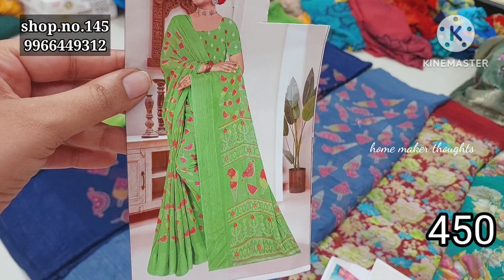guntur,,10 diff verities of saree collection,,nities collection,don't miss,,vedio cal facility,,🚛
sai silks shop.no.145 vaishnavi market mangalagiri road guntur